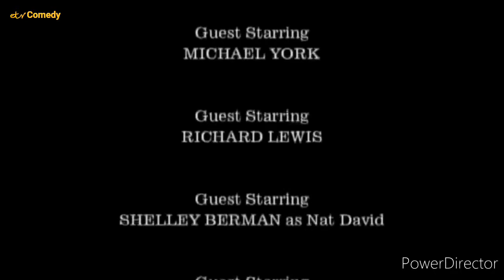ETV Comedy Continuity - 6th April 2021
From the end of Curb Your Enthusiasm to The Late Late Show with James Corden.